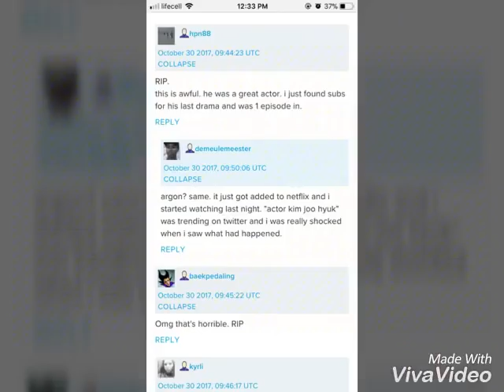Kimjoohyuk is dead/our gutaeng hyung is gone (2days 1night will always remember you)